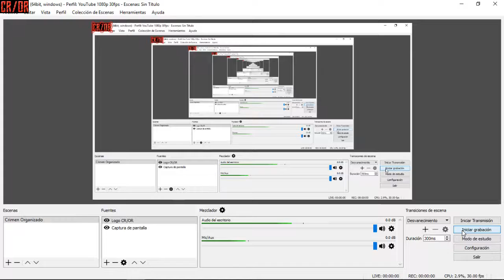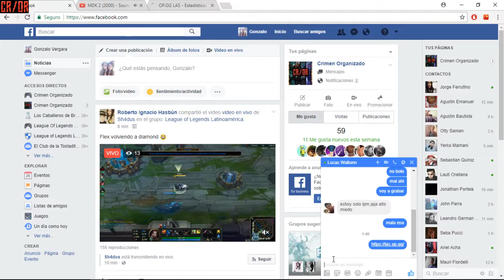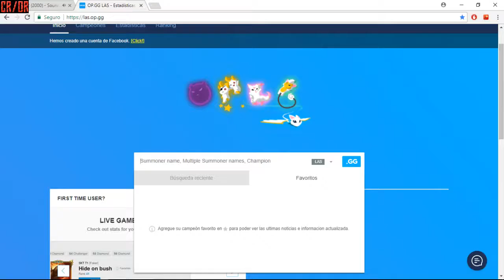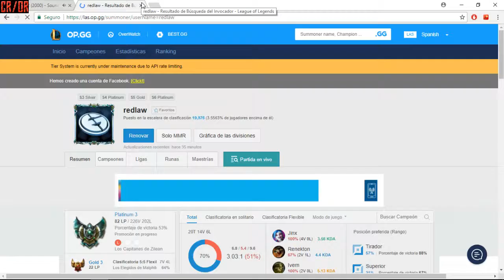ETERNAL VS VIRGUS! FINAL PRIMER TORNEO CRIMEN ORGANIZADO!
Partida realizada el día 26/8 como el combate final dentro del primer torneo de Crimen Organizado.